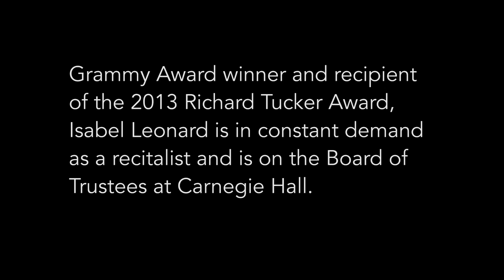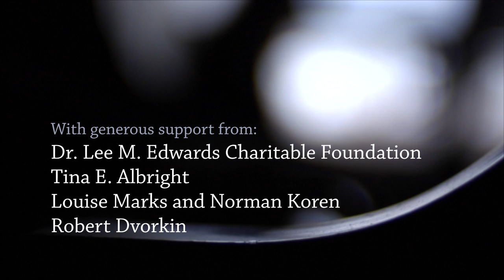Isabel Leonard - Living the Classical Life: Episode 17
Now available at LivingTheClassicalLife.com add your name to our mailing list and be among the first to watch new interviews as they're released.

Grammy award winner and recipient of the 2013 Richard Tucker Award, Isabel Leonard is on the Board of Trustees at Carnegie Hall and is in constant demand as a recitalist, having appeared with some of the foremost conductors of her time.  Highly acclaimed for her “passionate intensity and remarkable vocal beauty,” she continues to thrill audiences both in the opera house and on the concert stage in repertoire that spans from Vivaldi to Mozart to Thomas Ades.